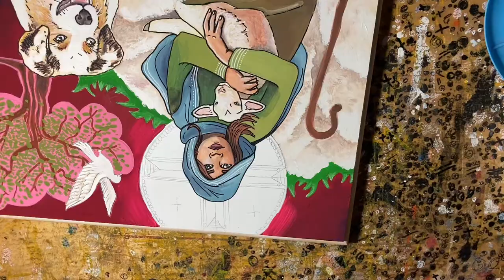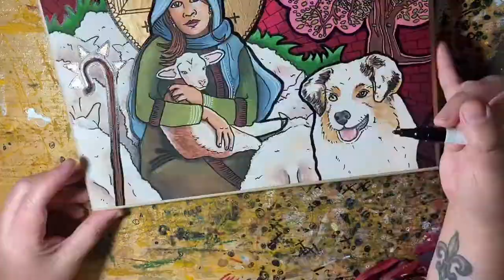Watch Me Paint: The Good Shepherd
10 hours of painting in one video, I do hope you enjoy this very special icon process.